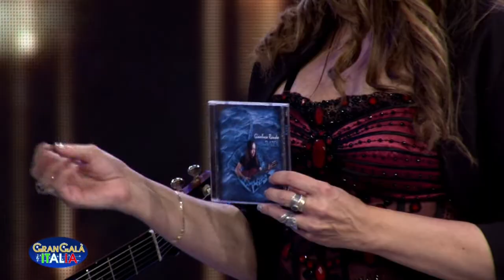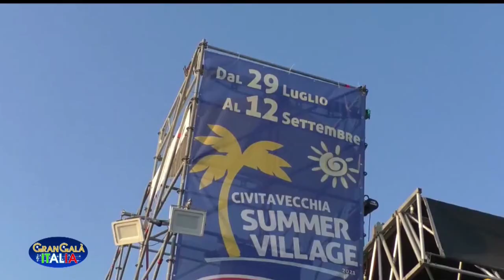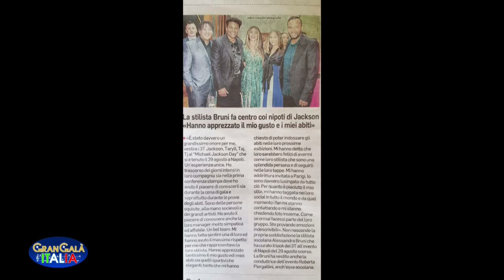10 puntata gran gala' italia 2 parte Elena Presti Alfredo Nolasco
Musica, teatro, cinema, arte, moda, artigianato,
enogastronomia, salute, benessere:
bellezze ed eccellenze nel nostro paese
su ben 2 tv nazionali italiane:
canale 68 (Bom Channel), canale 254 (Grande Italia)
e su circa 100 tv regionali ed internazionali
per circa un anno (centinaia di repliche)
Gran Gala` con Valentina Tacchi-“Il Faro”
GRAN GALA` ITALIA
Gran Gala` - Il maestro Gianni Gandi al piano
...e SU TANTE ALTRE TV RADIO E GIORNALI in Italia e nel mondo
Gran Gala` con Conny De Astis Nolasco e la Principessa Conny Caracciolo
Mediterraneos Production di Gianni Gandi

Coordinamento di Conny De Astis Nolasco
Un grande talk-variety, si può dire unico in Italia, che si differenzia dai soliti talk e talent, con ospiti vip, dagli artisti ad eccellenze nei vari campi imprenditoriali, diffusissimo dall'ottobre
2020, con incredibile successo di audience e bellissime recensioni, con tantissime repliche e diffusione capillare su tutto il territorio nazionale, sulle TV regionali di tutta Italia, ed in primis, sui
canali nazionali 68, Bom channel e La grande Italia, canale 254.
Fenomeno Mediatico anche su radio, internet e le varie piattaforme e media giornalistici, giornali in carta stampata, online,
campagne poster e manifesti.
Ideato e condotto da Elena Presti, conduttrice, cantante e ballerina, attrice, a livello nazionale ed internazionale con all’attivo
varie trasmissioni su canali nazionali e tante hit musicali e vari
spettacoli teatrali, film per il cinema e serie tv e da Alfredo
Nolasco (giornalista, conduttore ed ex disc-jockey), sulla scia
del successo di ascolti della sua decennale e nota trasmissione
Colpa d’Alfredo tv.
Entrambi presentatori di grandi eventi, anche a livello internazionale, di musica, moda, cultura, enogastronomia ed anche
testimonial di campagne istituzionali e realtà imprenditoriali.
Il particolare stile di conduzione, sempre allegro e ritmato, perfettamente in sintonia con la scuola arboriana da cui proviene
Alfredo Nolasco viene affiancato da quello della poliedrica Elena
Presti, con suoi vari interventi di spettacolo musicale, come cantante e ballerina (dal latino, al pop, al flamenco) oltre a quello di
vari vip dello spettacolo, rendendo la trasmissione ancora più
dinamica e coinvolgente.
In ogni puntata, della durata di un’ora, storie e personaggi s’intrecciano in un mix di spettacolo, intrattenimento, curiosità,
news e tanta buona musica.
Variegato il cast di ospiti dello spettacolo, cultura, tanti vip italiani e stranieri, con un pizzico di comicità e non poche sorprese
anche nel campo dell’imprenditoria, della moda, artigianato, enogastronomia, cucina, sport, benessere, con grande vetrina delle
eccellenze del made in Italy promosse anche internazionalmente
ed altre dal mondo, che hanno scelto l’Italia come seconda casa.

Corazones Locos di Elena Presti (featuring Gianni Gandi)
Pronti per ballare?? Ecco il ritmo latino dal sapore rumba flamenca che vi travolgerà, dedicato a voi: innamorati  della vita, della musica, della natura e della bellezza..la nuova hit dell’estate, al mare, in spiaggia, dall’alba al tramonto, vi entrerà nella pelle e nel cuore, perché voi siete… Corazones locos
Vamos a Bailar, vamos a cantar col brano hit dell’estate:  Corazones Locos di Elena Presti. Una cantante già nota per aver interpretato varie hit pop dance e latin dance ( tra cui Sentir,La la la Flamenco, A little more, Icarus Wings di Gianni Gandi e Pietro Fotia, entrate in tante compilation nazionali ed internazionali, quali Hitmania). Il brano è scritto da Edel Farias  e Justo Farias, già protagonisti in un’edizione di X Factor, con all’attivo varie hit con Gigi d’Alessio ( Como suena el corazon, Mon Amour, Bum Bum),con  Anna Tatangelo (Sotto un cielo di stelle) ed un brano per  Papa Francesco (Dai confini del mondo).